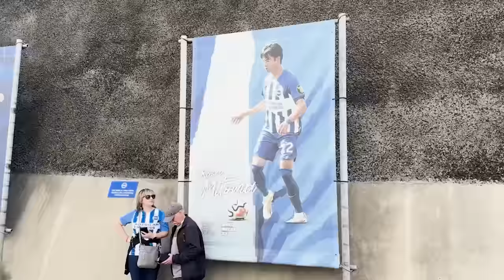【現地観戦】ブライトン三笘薫の勇姿を現地観戦！【ブライトン対イプスウィッチ】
サッカー日本代表の三笘薫を観にブライトン対イプスイッチを観戦しました！

※スポーツベット、仮想通貨投資にご興味がある場合、ご自身の居住国の法律を理解した上でご自身の判断でお楽しみ下さい。

00:00 オープニング
02:58 現地サポにインタビュー
05:20 スタグル試食
14:14 ベッティング
16:58 試合開始
19:25 三笘薫チャンス
25:30 エンディング

★プレミアリーグ・トークショー公式グッズ

★スポーツの情熱と感動を届けて日本を動かす★

自分はスポーツ、特にリバプールから多大な感動、情熱、パワーと笑顔を貰っています。スポーツの魅力を届け日本を元気にする、勇気を与え何かしらの行動を起こす後押しをしたい！そんな想いでチャンネルを運営しています。

サッカー知識がなくても楽しめ元気がでる、ちょい知識も勉強できて何か行動を起こしたくなる！
そんなスポーツの魅力をお届けるチャンネルを目指してます！

★ケニー作成、YouTube攻略法オンラインセミナー★

※当チャンネルはAmazonアソシエイトとして上記リンクURLを使用する場合もあります。